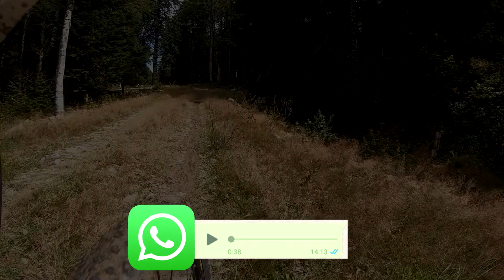Irati Xtrem BTT 2019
Esta Irati Xtrem cumplió con lo esperado. Un recorrido muy duro compensado con unos paisajes increíbles.